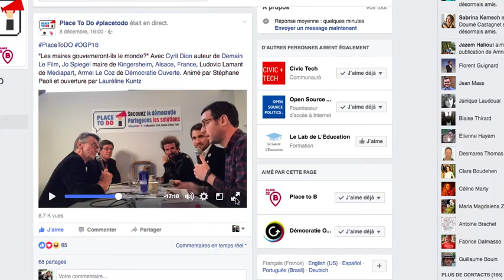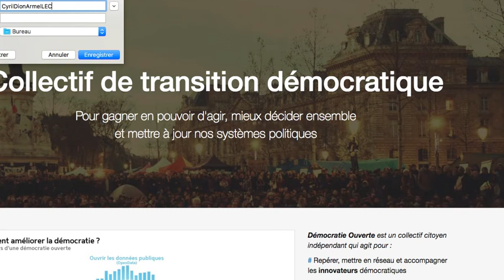Cyril Dion - Armel Le Coz - Jo Spiegel : la nouvelle démocratie PlaceToDO (extrait)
: émission "Et si les maires gouvernaient le monde ?"